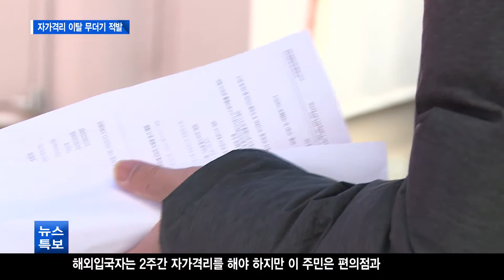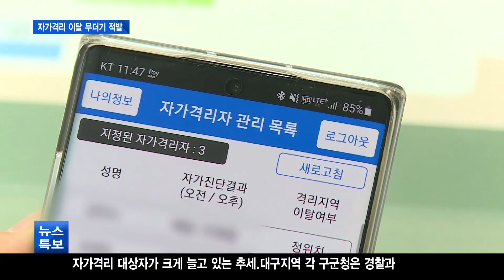[대구]자가격리 이탈 무더기 입건…간호사도 포함/SK브로드밴드 뉴스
코로나 19 확산 방지를 위해
모두가 조심하는 요즘,
또 자가격리 장소를
무단 이탈한 사람들이
무더기로 적발됐습니다. 지침을 어기고 출근을 하거나
지인을 만나는 등,
사례도 다양했는데
심지어 간호사도
무단이탈자 명단에
포함돼 있었습니다

SKbroadband뉴스/SKbroadband대구뉴스